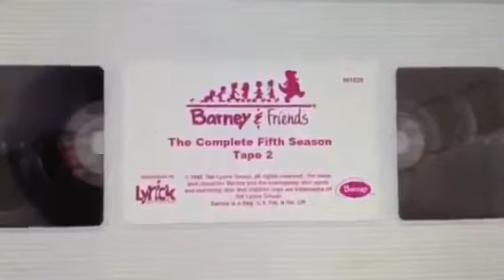Opening to Barney & Friends The Complete Fifth Season (Tape 2, Episode 1)